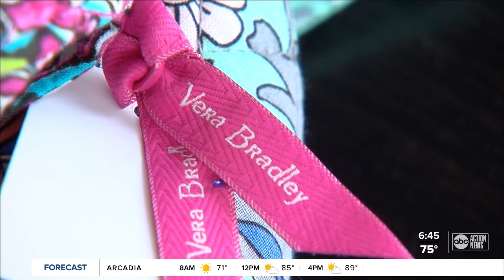Stores support domestic violence survivors